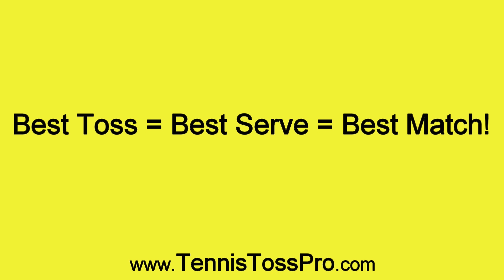Fix Your Tennis Serve Toss Forever! Fix Your Non-Dominant Hand Problem!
THE PROBLEM: YOU TOSS THE TENNIS BALL WITH YOUR NON-DOMINANT HAND!

It's true... The REAL PROBLEM with the tennis serve toss is that you’re using your non-dominant hand and that hand is inherently inaccurate when it comes to throwing or tossing a tennis ball. It’s a left brain / right brain fine motor skills & control issue - that’s why when using our non-dominant hand, we can’t accurately throw a dart at a dartboard or pitch a baseball (it also explains why the baseball glove has evolved over the last 100+ years from a regular glove to an oversized webbed mitt; we can't catch very well in our non-dominant hand either...).

Watch this video to learn how to fix this problem... FOREVER!